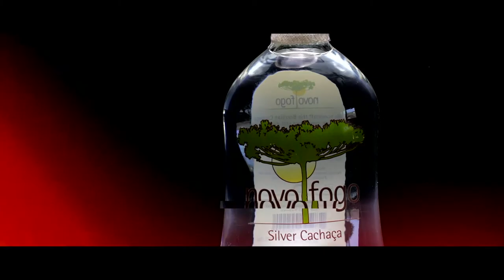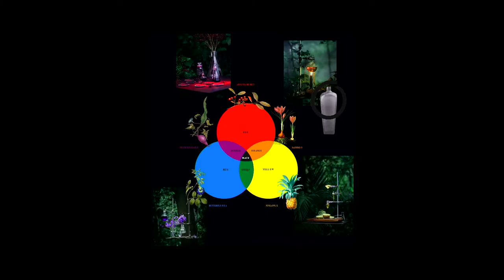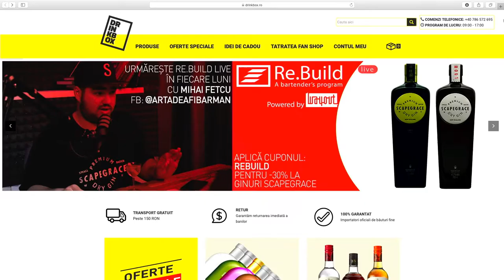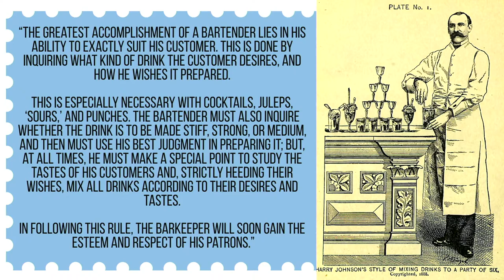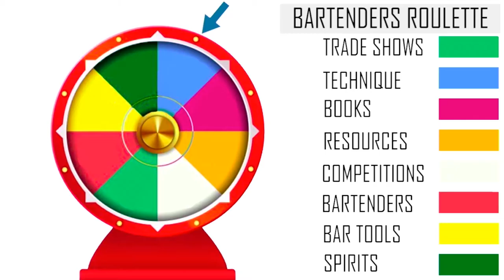Re.Build|Live – Episodul 2 - Servicii de 5 stele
A doua sesiune Live a proiectului nostru Re.Build, realizat la studiourile Vizibil în colaborare cu Way Out România şi Drinkbox.ro

Pentru cei care doresc să încerce noul gin Scapegrace, pot să îl achiziţioneze de pe site-ul şi să adauge codul „Rebuild” la coşul de cumpărături pentru o surpriză!